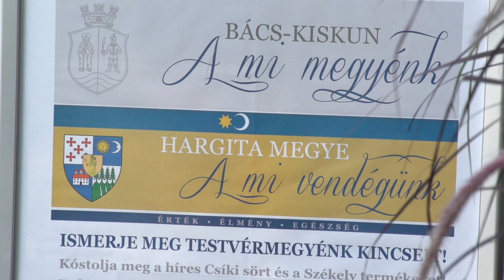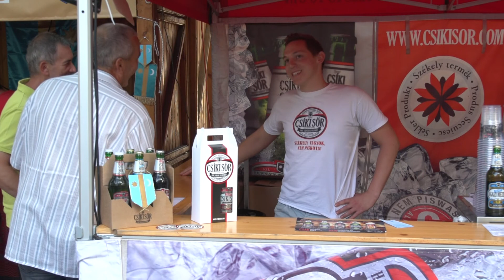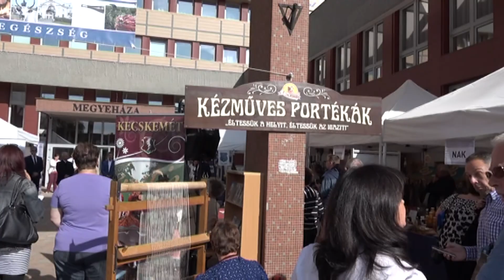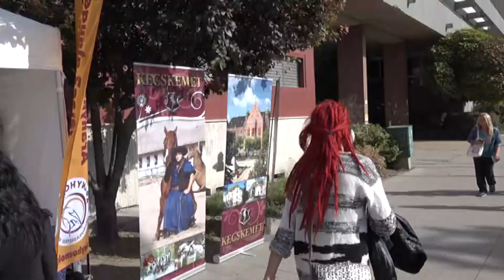a mi megyenk s01 e06